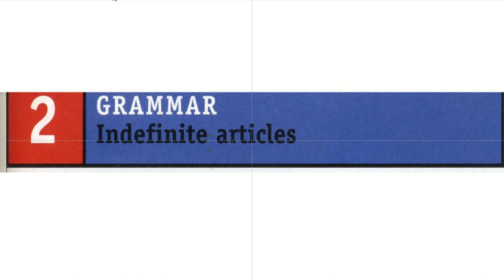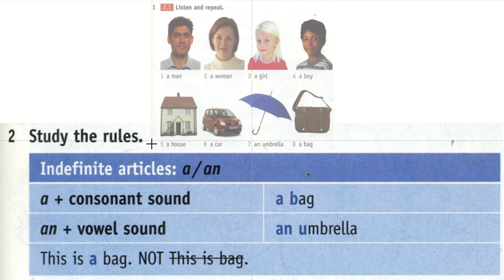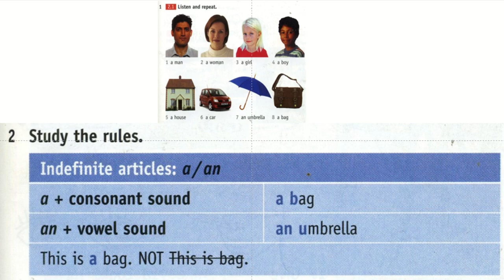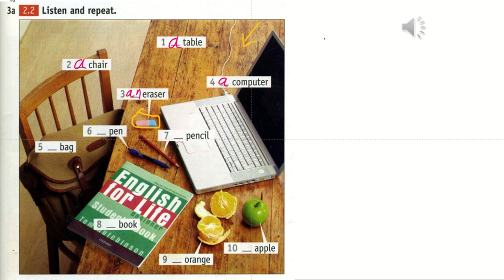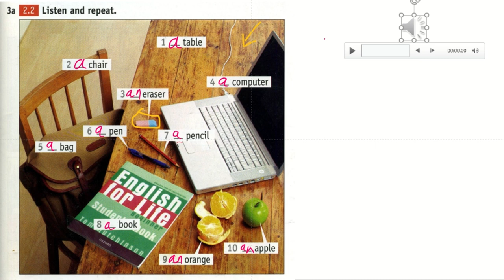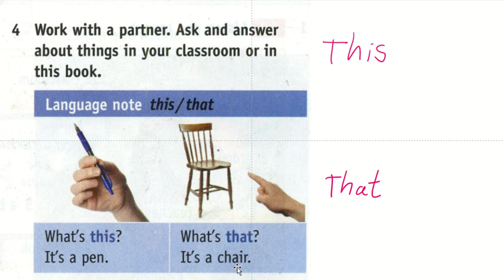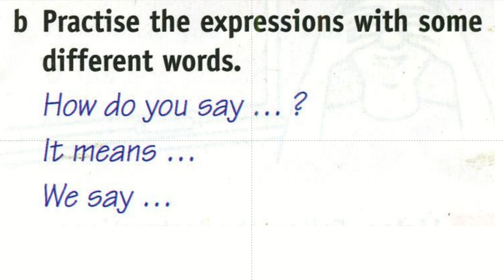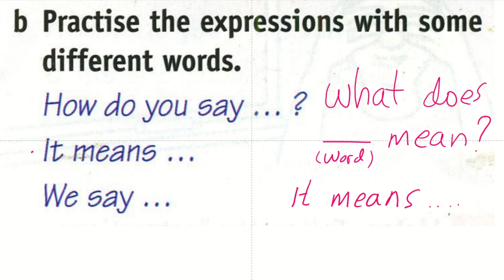Curso de Inglés Simplificado: Lección Perfecta para Todos | Lesson 2 | English For life